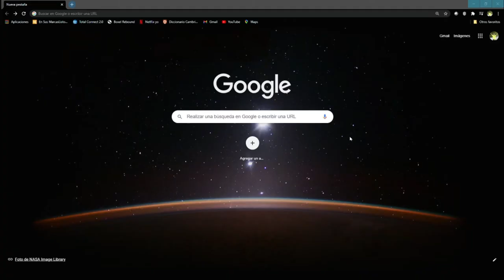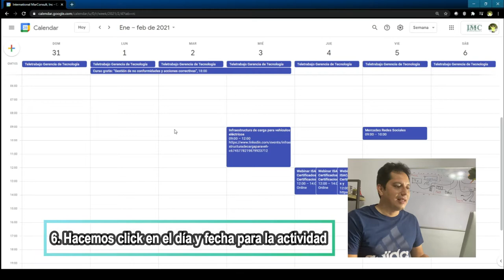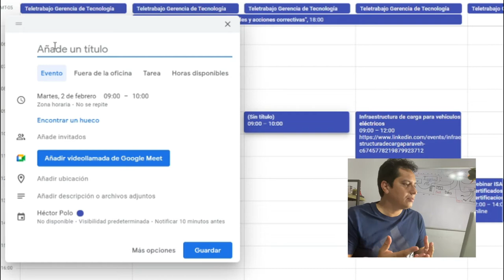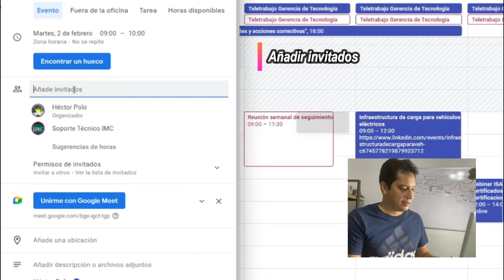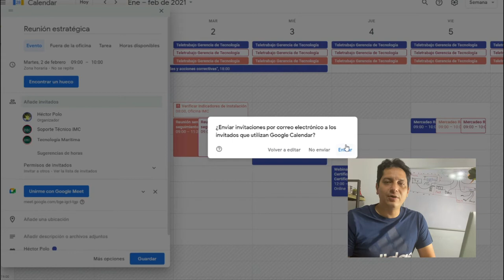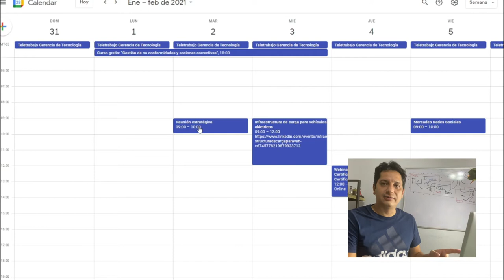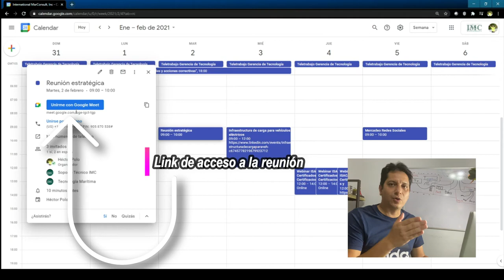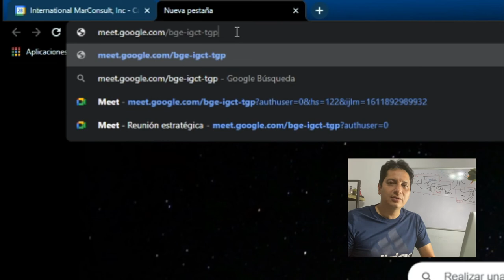Agendar videoconferencia de Google Meet por medio del Google Calendar | Curso Google Meet 2021